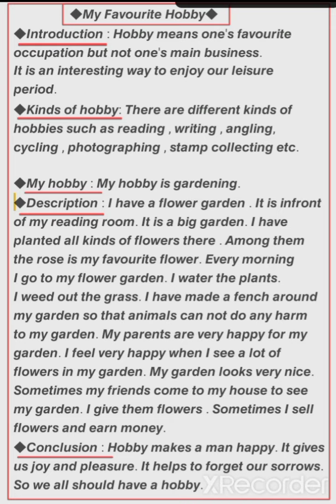𝙈𝙮 𝙁𝙖𝙫𝙤𝙪𝙧𝙞𝙩𝙚 𝙃𝙤𝙗𝙗𝙮 / 𝙃𝙤𝙗𝙗𝙮